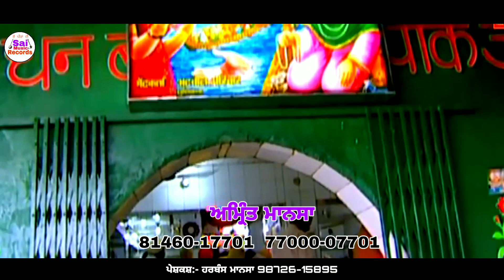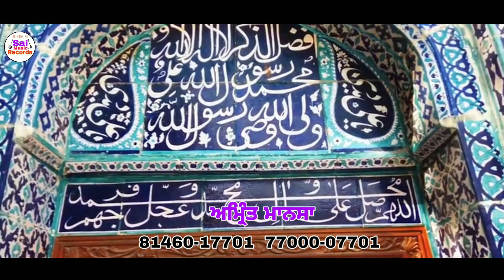Lala Wala Peer |ਮੁਲਤਾਨ ਵਸੇਂਦਿਆ ਪੀਰਾ | ਅਮ੍ਰਿੰਤ ਮਾਨਸਾ 7700007701 | Amrit Mansa | Lakh Data Peer 2021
Lala Wala Peer |ਮੁਲਤਾਨ ਵਸੇਂਦਿਆ ਪੀਰਾ | ਅਮ੍ਰਿੰਤ ਮਾਨਸਾ 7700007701 | Amrit Mansa | Lakh Data Peer 2021 | New Jass 2021 | Sai Music Records

Sai Music records & Harbans Mansa presents

Sai_Music_Records @Sai Music Records

Jass Title  : ➤   Multan vasideyan peera

Singer :➤  Amrit Mansa

Album :➤ Lala wale peer da jass

Presents by :➤ Harbans Mansa

Special thanks :➤  Sai Dj sond Mansa

Poster designer :➤ Harbans Mansa

Lebel :➤  Sai Music records ,

ਪੀਰਾਂ ਦੇ ਦੀਵਾਨ ਮਹਾਂਮਾਈ ਦੀ ਚੌਂਕੀ ਜਸ ਪਾਠ ਕਰਵਾਉਣ ਲਈ ਸੰਪਰਕ ਕਰੋ ਜੀ
ਸਾਡੇ YouTube channel "Sai Music Records" ਵਿੱਚ ਤੁਹਾਡਾ
 ਸਵਾਗਤ ਹੈ ! ਇਹ ਚੈਨਲ ਇੱਕ ਧਾਰਮਿਕ ਚੈਨਲ ਹੈ !ਇਸ ਚੈਨਲ ਵਿੱਚ ਅਸੀਂ ਅਲੱਗ ਅਲੱਗ ਗਾਇਕਾਂ ਦੀ ਅਵਾਜ਼ ਵਿੱਚ ਜਸ ਪਾਵਗੇ  ਸੁਣੋ  ਕੋਟਲੇ ਵਾਲੇ ਪੀਰਾਂ ਦੇ ਜਸ , ਨਾਥਾਂ ਦੇ ਜਸ ,
ਸਾਧਾਂ ਦੇ ਜਸ ,ਭੈਰੋਂ ਛੜੀਏ ਦੇ ਜਸ,ਮਾਤਾ ਸ਼ਾਮ ਕੌਰ ਮੋਹਣੀ ਦੇ ਜਸ,ਲੱਖ ਦਾਤਾ ਪੀਰ ਦੇ ਜਸ,ਮਾਤਾ ਮਸਾਣੀ ਦੇ ਜਸ,ਪੀਰ ਨਗਾਹੇ ਵਾਲੀ ਸਰਕਾਰ ਦੇ ਜਸ
ਪਾਇਆ ਕਰਾਂ ਗੇ ਉਮੀਦ ਹੈ ਕੇ ਤੁਹਾਨੂੰ ਪਸੰਦ ਆਵੇਗਾ !whatsapp No,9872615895

ਹੋਰ ਜਾਨਕਾਰੀ ਲਈ ਫੋਨ ਤੇ ਸੰਪਰਕ ਕਰੋ,

Presents by
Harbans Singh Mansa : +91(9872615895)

4)

(This Song is Subject To Copyright of Sai
Music Records )